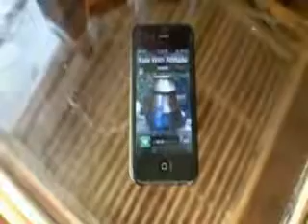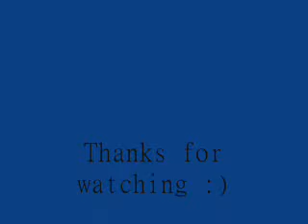Im not the greatest Mc ( music video promo )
Just did it !

full video coming soon ...
kale with attitude ...